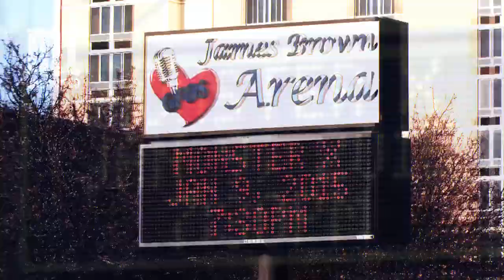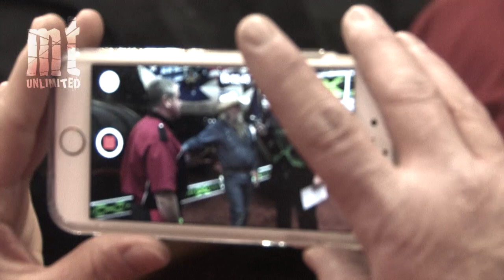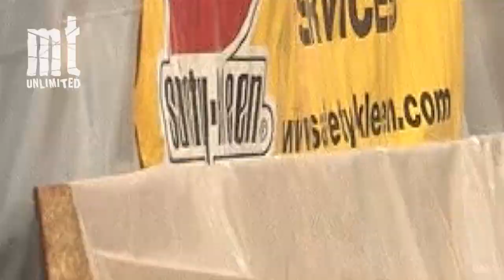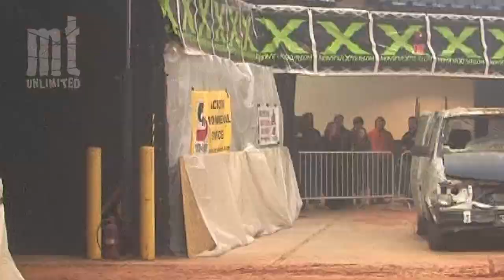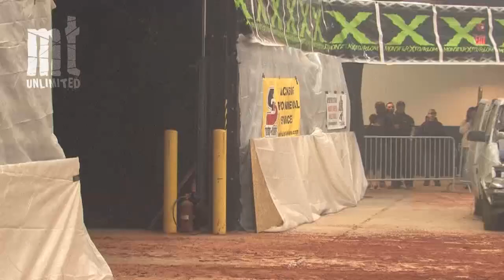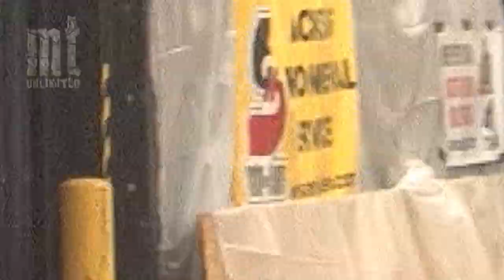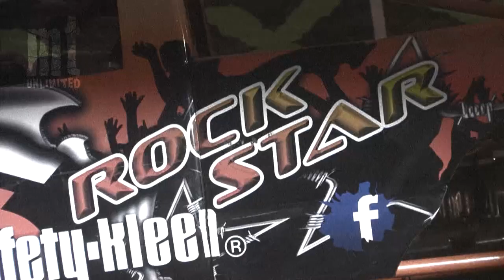TMB TV: MT Unlimited 6.1 - Monster X Tour - Augusta, Georgia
Its time to kick off the 2015 season, the sixth for MT Unlimited here on TMB TV.  We bring you the Monster X Tour's opening event from Augusta, GA. This episode features the debut of an all-new USA-1 truck, a name returning to action after 20 years of retirement. They will have a tough go of it against 2014 Monster X Tour champion Bigfoot.Five trucks slug it out in racing, wheelie and freestyle competitions.  They are:

Larry Swim in "Bigfoot"
Bobby Holman in "Holman's Beast"
Roger Gauger in "USA-1"
Cody Holman in "Son of Beast"
Gabe Montoya in "Rockstar 2"

For the latest i monster trucks, including a schedule of events in your area, visit TheMonsterBlog.com. Also, check us out on Facebook for event updates, photos and more episodes of MT Unlimited and other TMB TV shows.